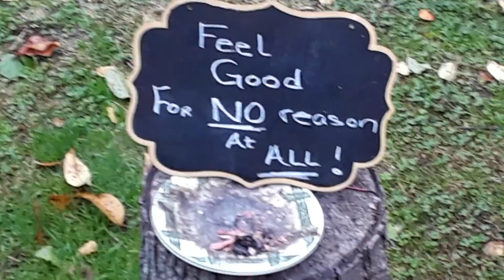#242 ForWard /Word 2 Focus 👁😈🔥WHEN YOU TAPPED INN WHY TRY TO CONVINCE EM...IF YOU THEY CONVICTION🔥😇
Thought Provoking Insights of A Higher Order to Invoke Spiritual Expansion In The Hue Man Process Known As Ascension